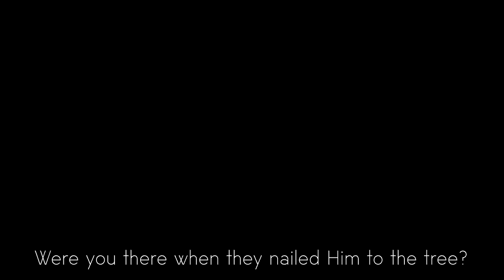Epistle to the Quarantinians - Easter Sunday 2020 (Ruth Wilkinson)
What happened - "In the Garden?"

Side note - when I started recording the spoken part, it was snowing. As soon as I started talking about the angels, the sun came out. Wow. Weird.